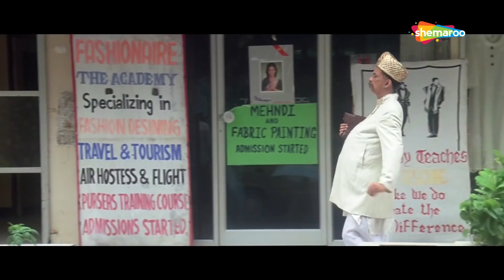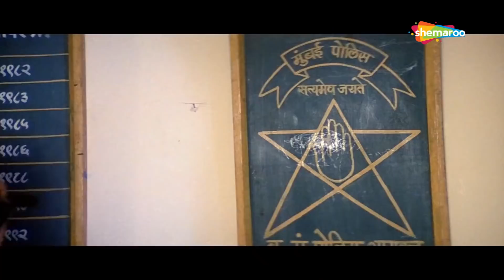ममता कुलकर्णी के साथ हुआ धोख़ा - MAMTA KULKARNI POPULAR HINDI MOVIE - BOLLYWOOD MOVIE